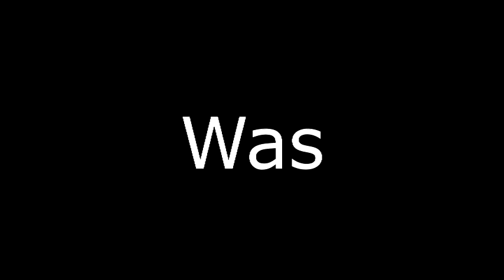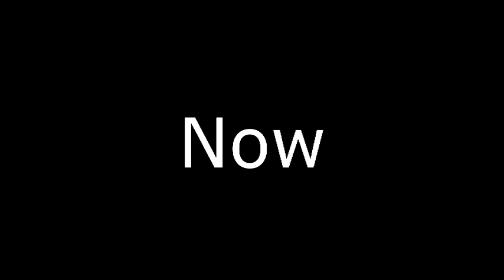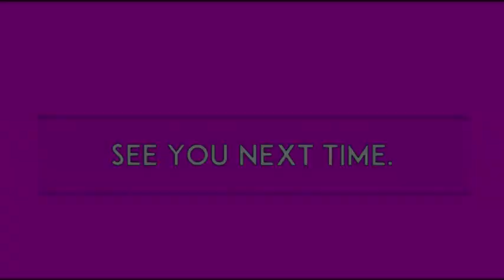Talos Fix and Re-paint, Jason and the Argonauts Rare Resin Model Kit.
This is my custom paint job on a rare resin model kit of the classic character Talos from the ever awesome movie Jason and the Argonauts.

This was a private Commission for a private collector.

Timestamps:

00:00 Video Intro
00:30 Explaining the Build
03:44 The Build
19:42 The Reveal
21:55 Video Exit